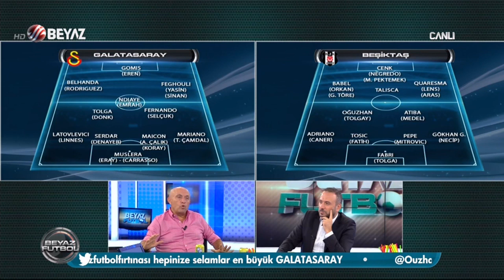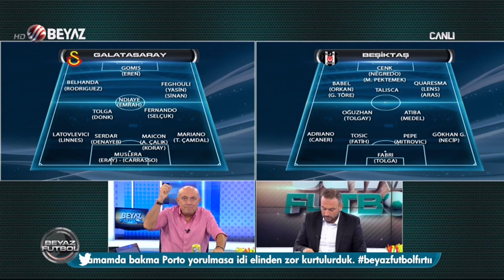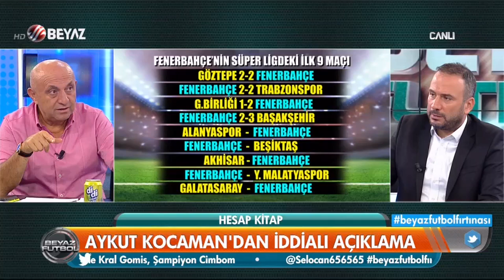(..) Beyaz Futbol 16 Eylül 2017 Kısım 3/4 - Beyaz TV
Beyaz Futbol 16 Eylül 2017